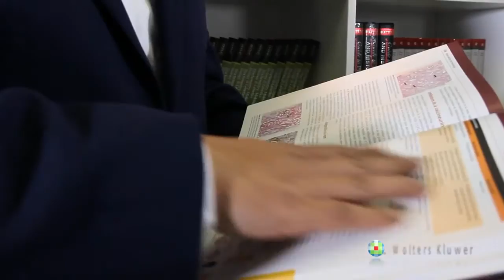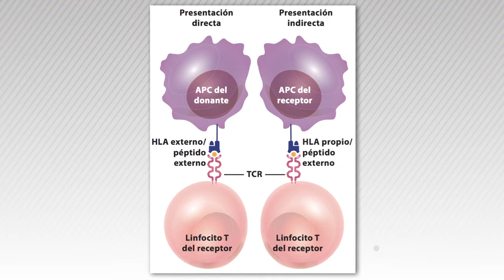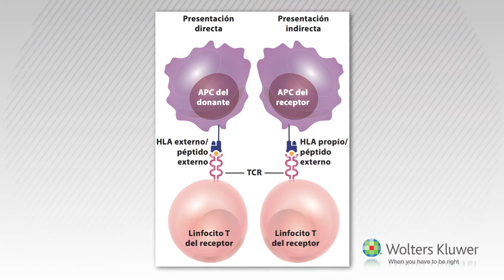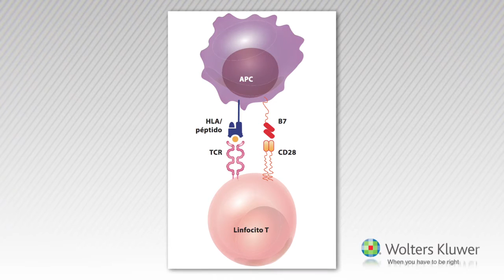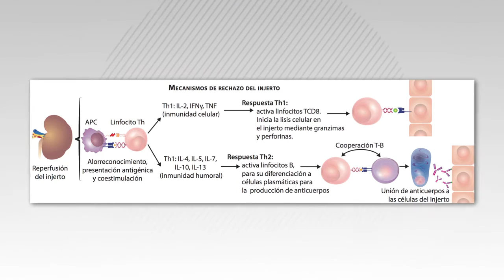‎Inmunología Molecular Celular y Traslacional‬‬ Capítulo 28. Respuestas Inmunológicas en trasplantes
Autores: José Onofre López Vite, Carlos Navarro del Valle

Authors: José Onofre López Vite, Carlos Navarro del Valle

Follow Ovid on Twitter at @Ovid_WKHealth
Follow Wolters Kluwer Health on Twitter @wkhealth, Facebook and LinkedIn.